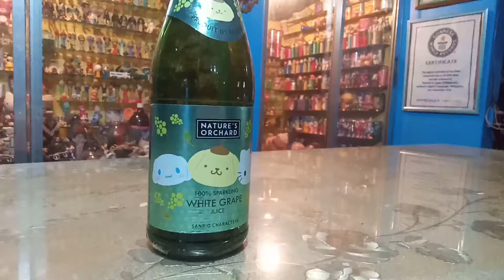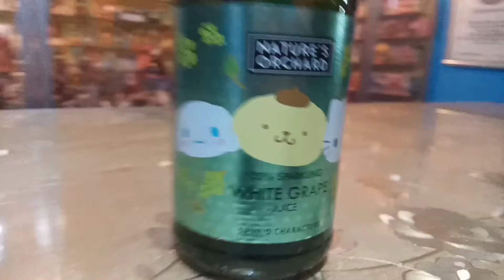Nature's Orchard - Sanrio 2019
Nature's Orchard White Grape Juice 2019 from France featuring Hello Kitty. Pompompurin and Cinnamoll.